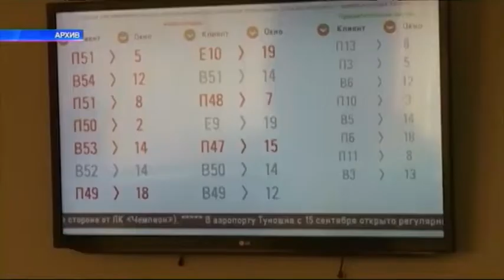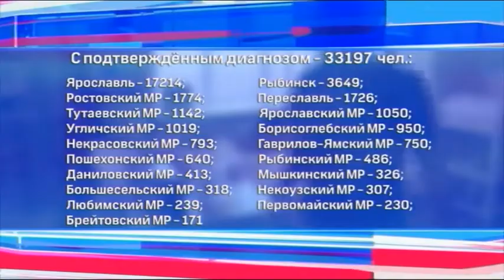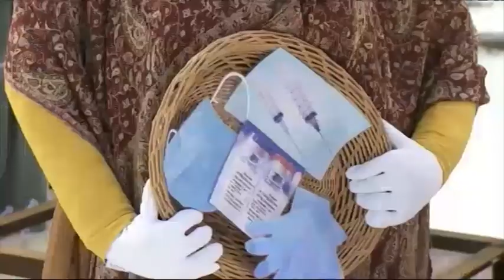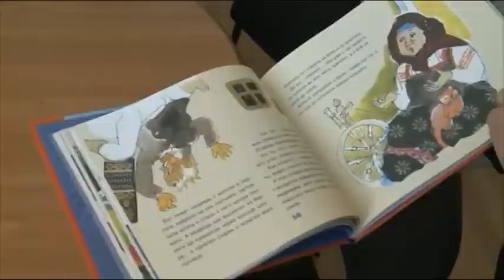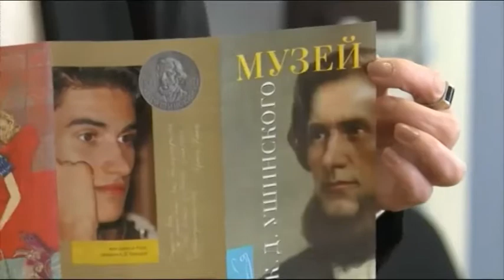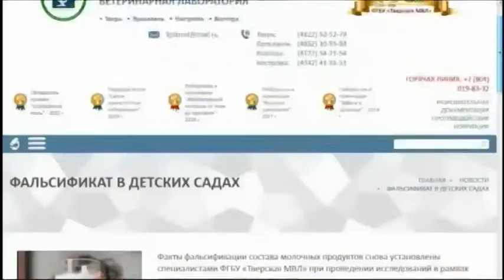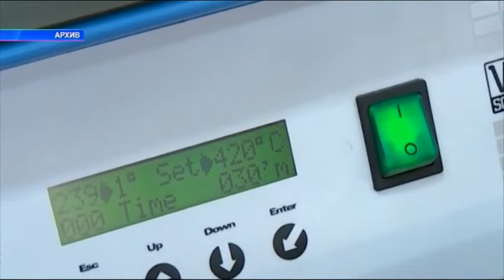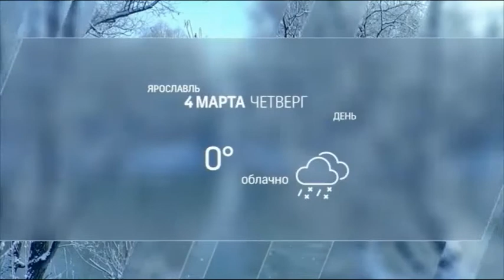Новости Ярославля 03 03 2021